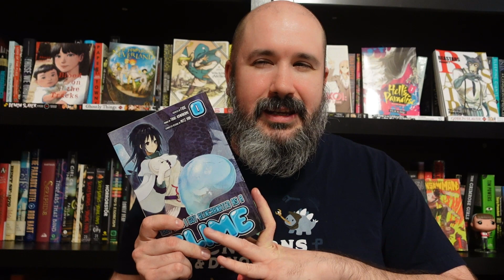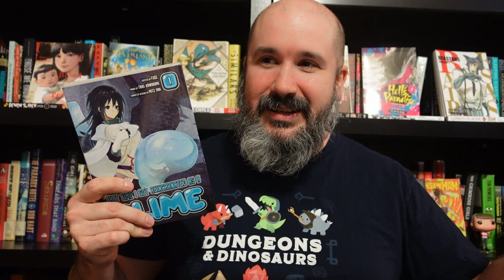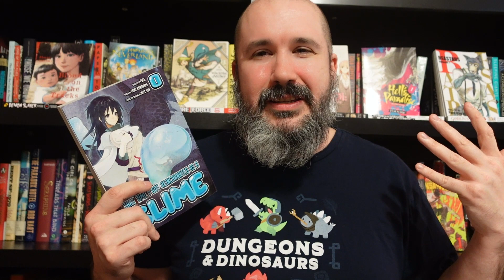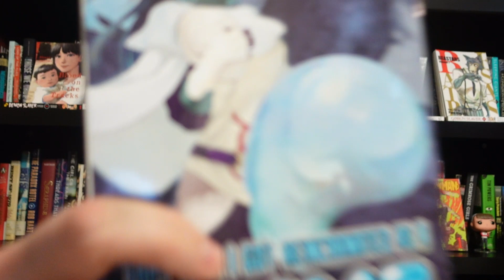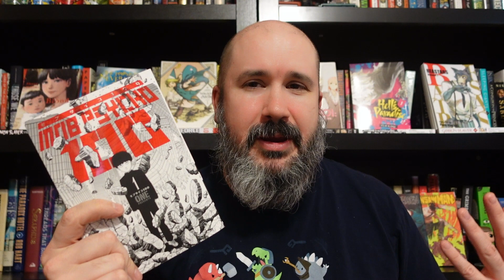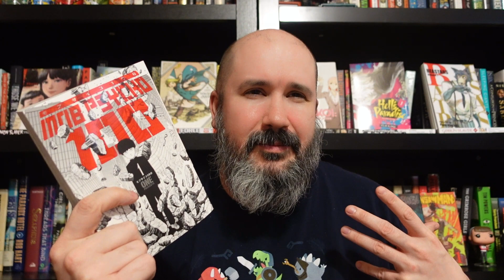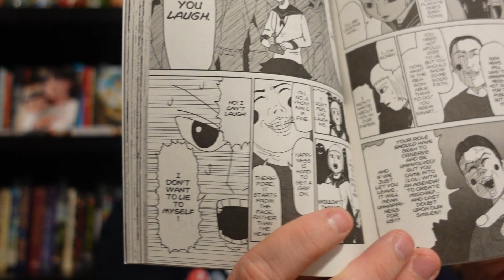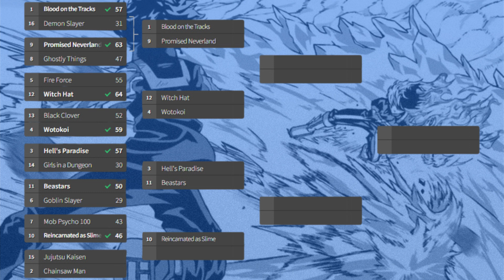Manga Tournament: Round 1 | Match 7 [That Time I Got Reincarnated as a Slime VS Mob Psycho 100]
The closest match yet!

TIMESTAMPS
0:00 Intro
0:49 That Time I Got Reincarnated as a Slime CAWPILE
5:58 Slime Rating
6:15 Mob Psycho 100 CAWPILE
11:36 Mob Psycho 100 Rating/Round Standings
12:30 Outro (Like, Comment, Subscribe)